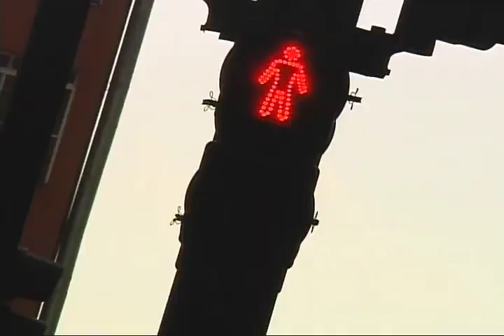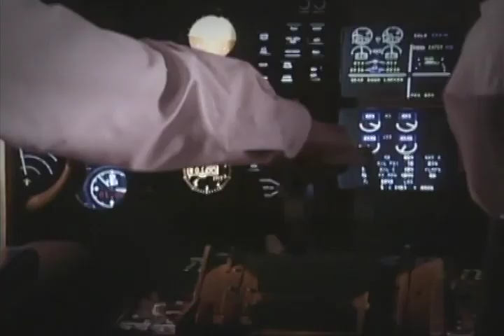MEDO / FOBIA - Sbt Repórter - (1) Gilberto Smaniotto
Por que sentimos medo? No SBT Repórter você vai ver como os traumas de infância transformam o adulto em medroso. Medo de viajar de avião, de altura, de gente e de água. E o que dizer do medo de palhaço, o símbolo da alegria. Você já imaginou deixar de comer alimentos sólidos por medo de engasgar? E o maior desafio: será que o repórter Gilberto Smaniotto vai saltar de um avião a quatro mil metros de altura? Foi ao ar no dia 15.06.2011